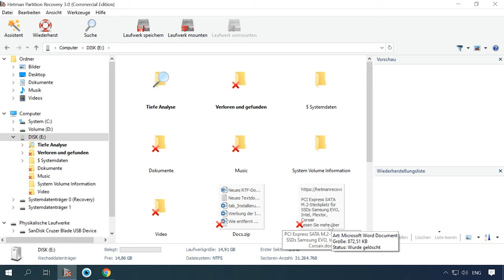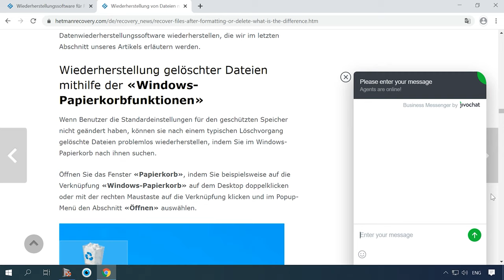🔬 Schwollene Kondensatoren ersetzen: Anleitung für Motherboard, PC-Netzteil und Grafikkarte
👍 Erfahren Sie in diesem Video, wie Sie geschwollene Kondensatoren auf Motherboard, PC-Netzteil und Grafikkarte austauschen können. Unsere Schritt-für-Schritt-Anleitung und Expertentipps helfen Ihnen dabei, Ihre PC-Komponenten effektiv zu reparieren und wiederherzustellen. Schauen Sie jetzt rein und machen Sie Ihre Hardware fit für den Einsatz!

📚 Inhaltsverzeichnis:
00:00 - Einführung;
2:20 So identifizieren Sie funktionsunfähige Kondensatoren
3:00 Was wird im Arbeitsprozess benötigt?
4:26 So löten Sie Kondensatoren

Ich hoffe, dieses Video hat Ihnen geholfen. Stellen Sie Ihre Fragen in den Kommentaren unter dem Video. Vielen Dank fürs Zuschauen. Tschüss.

Andere Videos